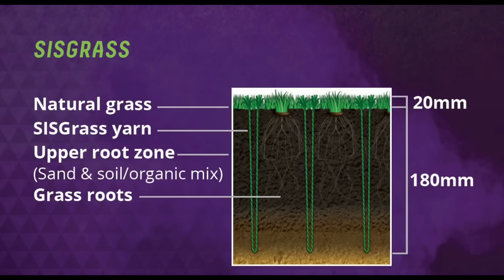What is hybrid football pitch? Why should we have it in Indian football stadiums?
Thanks